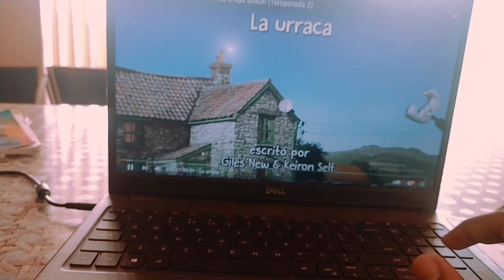VLOG NO 23!!EH KI KR DITA SAHIB ji😂❤️!! Mainu khan lai kush ni bachya!!Amrit Sahib Vlogs🌺🌺